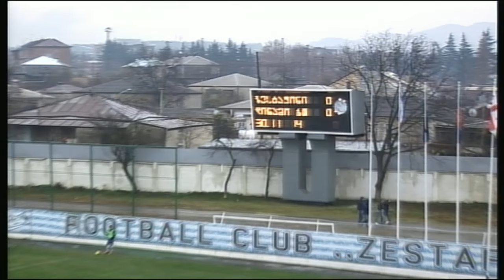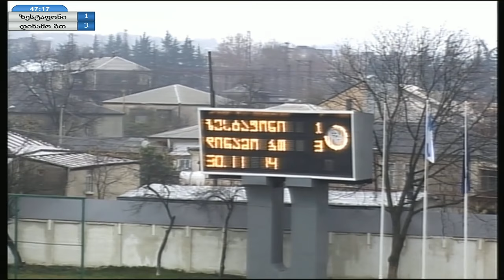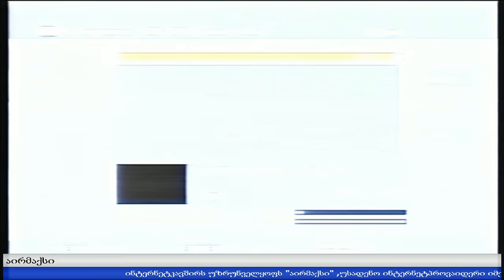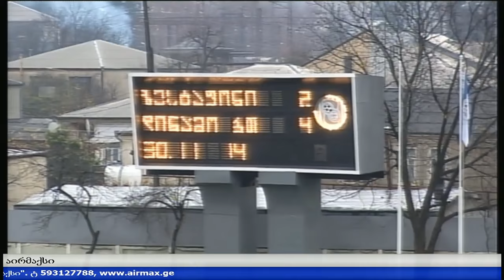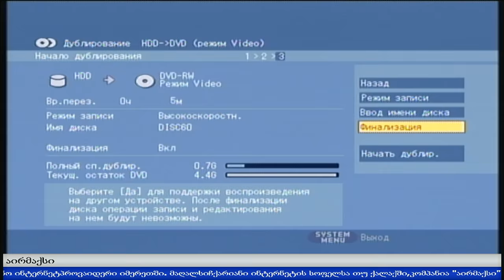FC ZESTAFONI - DINAMO BT